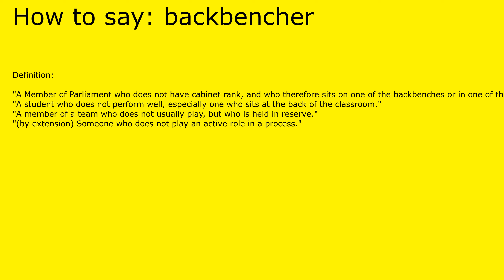How to pronounce backbencher by british speaker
Definition of backbencher:

 "A Member of Parliament who does not have cabinet rank, and who therefore sits on one of the backbenches or in one of the back rows of the legislature."
"A student who does not perform well, especially one who sits at the back of the classroom."
"A member of a team who does not usually play, but who is held in reserve."
"(by extension) Someone who does not play an active role in a process."